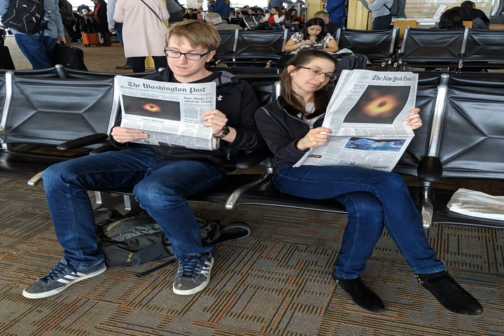Katie Bouman - 10 Interesting Facts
Welcome to Figures in History! In this episode, we delve into the life and legacy of Katie Bouman. Join us as we uncover ten key facts about this influential individual who left an indelible mark on history. From their groundbreaking achievements to their remarkable journey, we explore the captivating story behind Katie Bouman

Join us on this incredible journey through time and discover the inspiring stories that have shaped our world. Remember, it's through understanding the past that we shape a brighter future. So, grab a seat and prepare to be amazed by the remarkable life of Katie Bouman.

I have used several techniques to generate this video

Script – OpenAI API using the model: gpt-4-1106-preview

Images – Python image scraping

Audio – Python text-to-speech to convert the script to an MP3 file

Video – Python to combine the audio and images

Thumbnail – Python image editing techniques